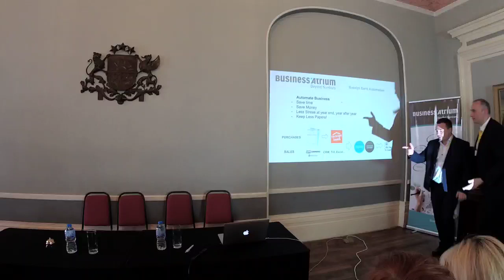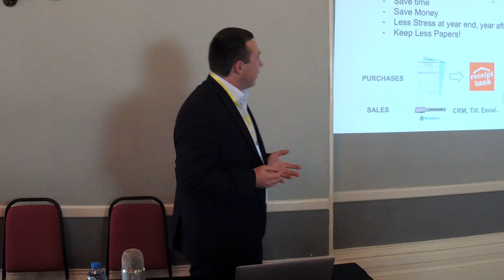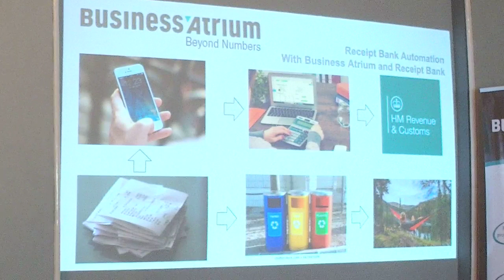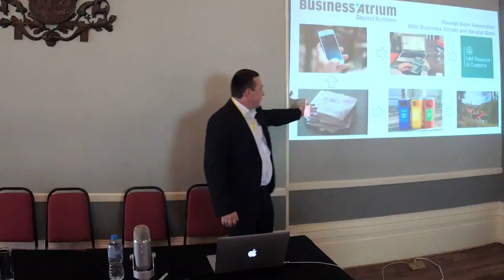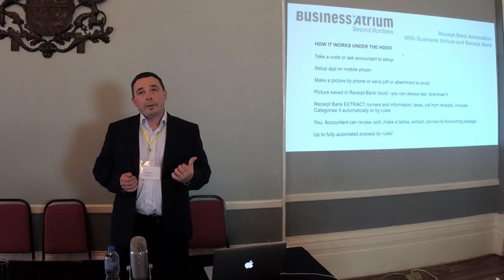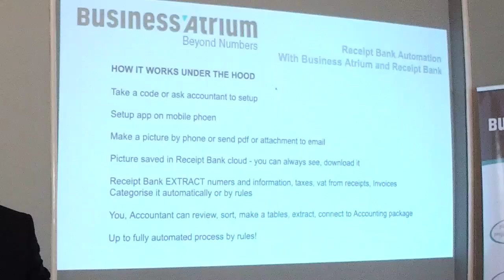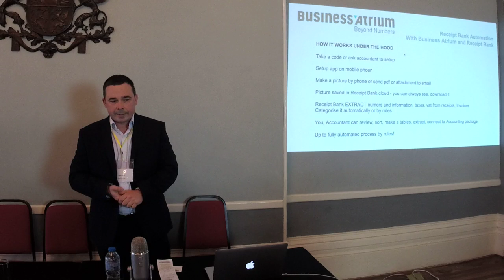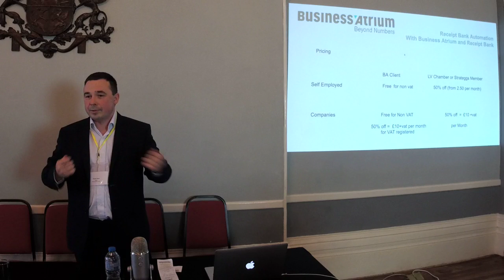Receipt Bank 🖊️🛍️ – Pavel Sizov from Business Atrium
Topic: Receipt Bank – Pavel Sizov from Business Atrium

Day of Growth, June 8th, 2019, London UK.

Event by Latvian Chamber of Commerce for the United Kingdom